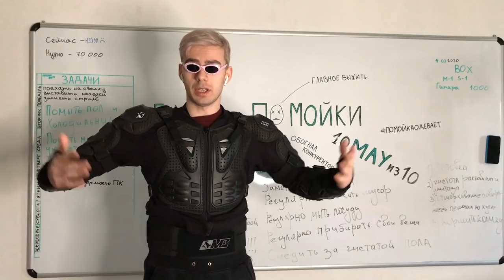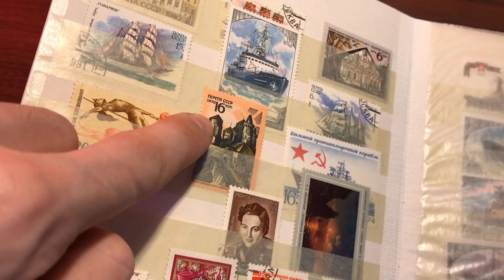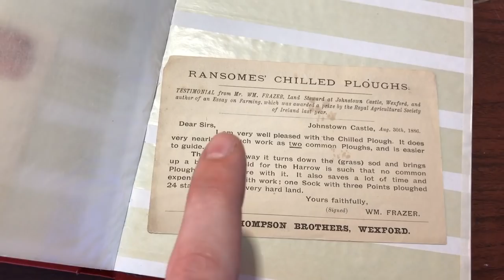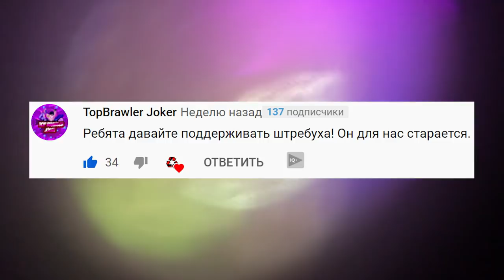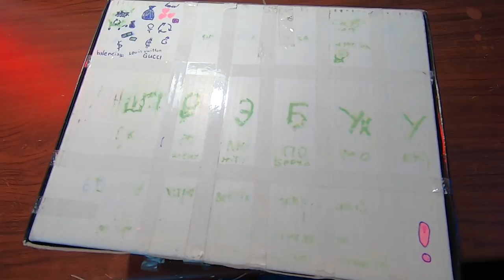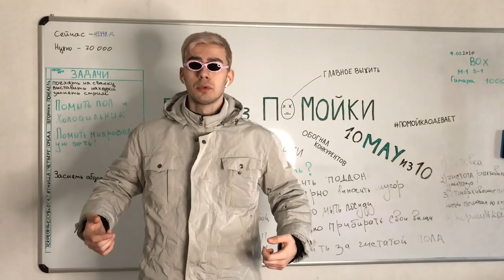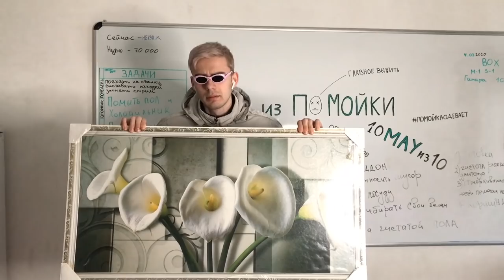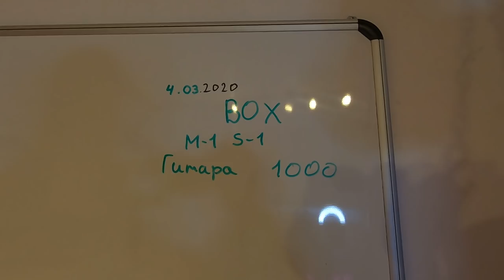Нашёл телефоны и ЗОЛОТЫЕ часы MICHAEL KORS | ОБЗОР НАХОДОК из МУСОРНЫХ БАКОВ